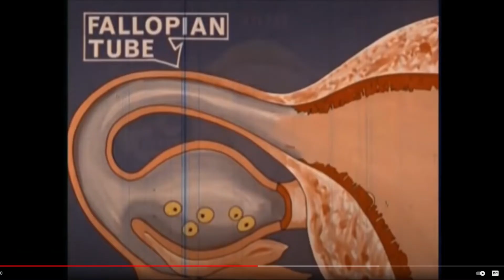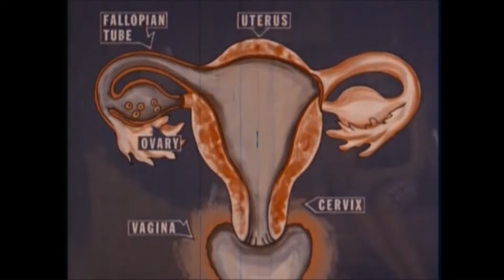Parent to Child (Sex Education in the 60s) | March Safety Meeting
Time for the March safety meeting! Today's safety meeting is a safe sex education film from the 60s, and a PSA like this is sure to get awkward. This safety film covers everything from feminine hygiene to masturbation, and it's uncomfortable all the way through. Join Ghastly and Phil Gilmore for another drinking game predicated on being safe!